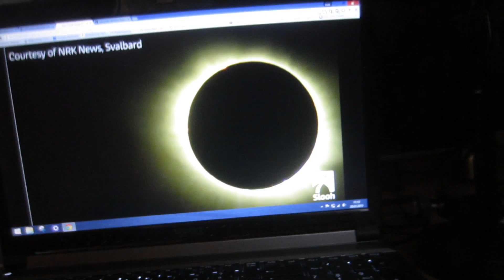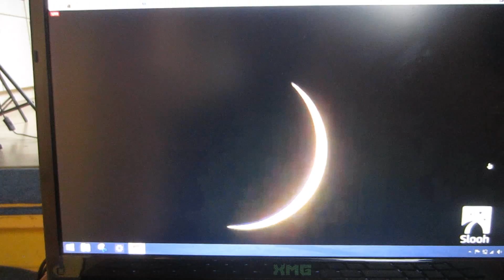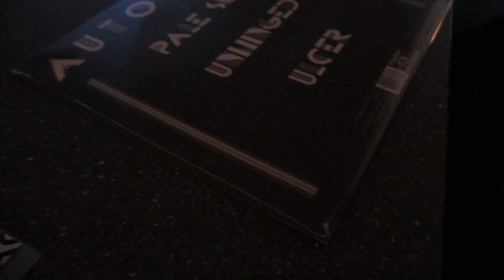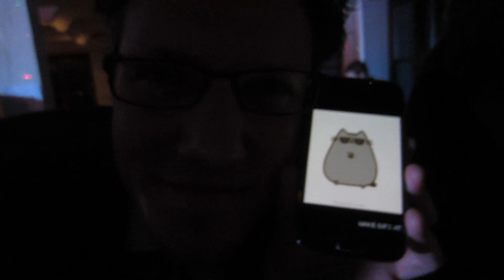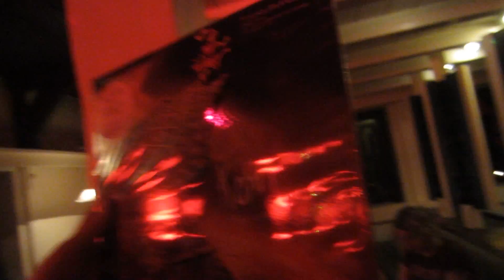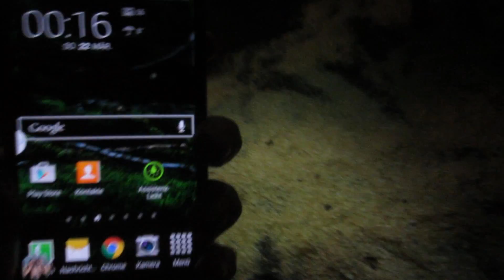An Ancient German Birthday Tradition | Get Germanized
Witness the ancient German tradition known as "fegen". As soon as a bachelor turns 30 he has to sweep the floor of a public place while being humilated by his "friends"! Women have to clean door knobs and go through a similar torture! You'll also see how I lived through the total eclipse in 2015 and of course what a 30th birthday party looks like! Enjoy and Get Germanized!

GetGermanized